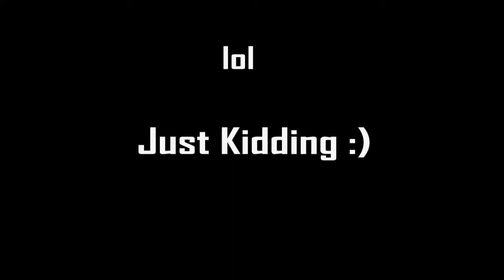Killing Floor - Funny Moments Ep.1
Liam and I got a little tired of League. Liam was telling me about this game that he use to play all the time called Killing Floor, so I gave it a shot. Best. Game. Ever. MONEY MONEY MONEY. Just a reminder this was my first time playing. :)

Game Summary:
Killing Floor (abbreviated as KF) is a cooperative first-person shooter video game developed and published by Tripwire Interactive. It was originally released as an Unreal Tournament 2004 mod in 2005. Retail release followed on May 14, 2009, for Microsoft Windows, and for OS X on May 5, 2010. The Linux version was released on the Steam platform in November 2012.